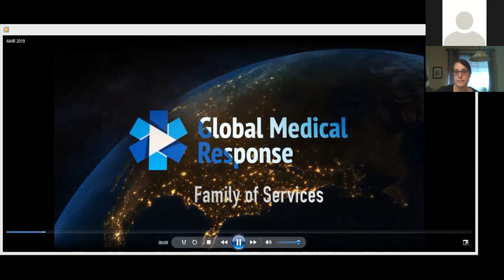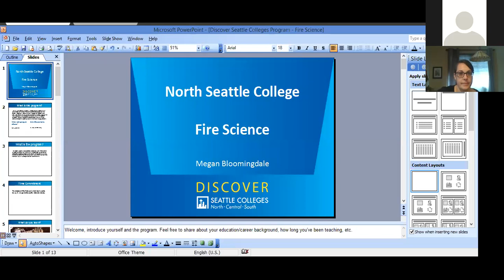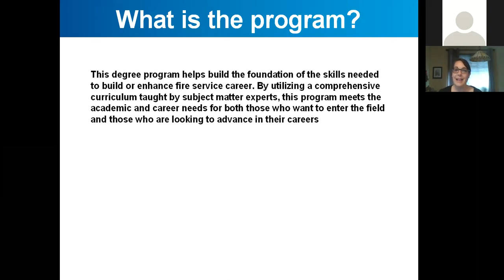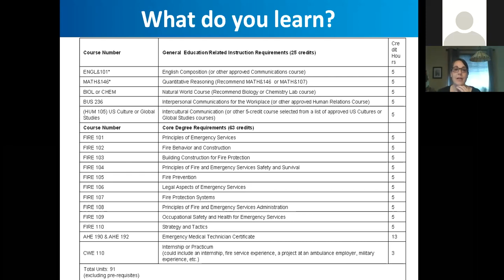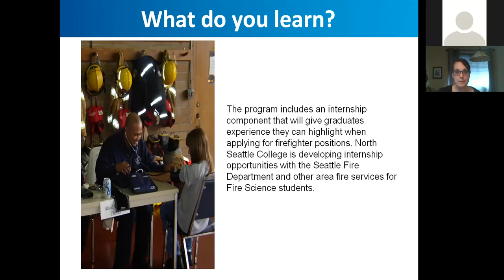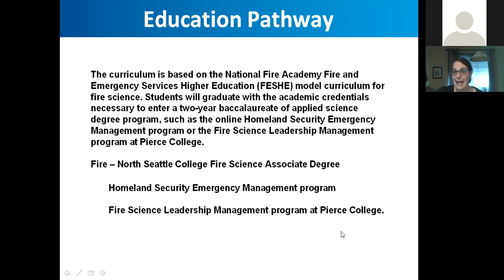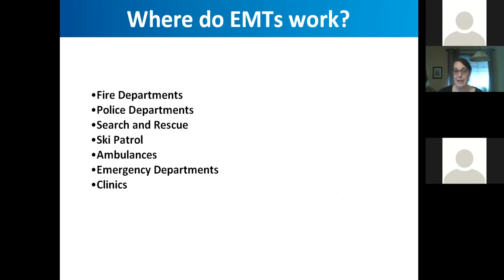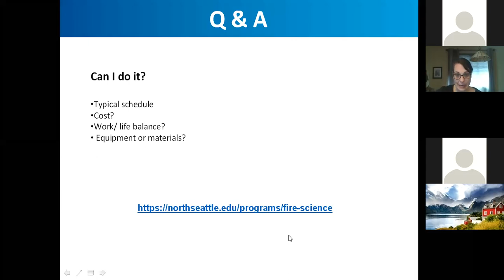Skilled Trades, Technical Training: Fire Science at North - Discover Seattle Colleges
Video recording of our Discover Seattle Colleges session about the new Fire Science program at North Seattle College. The session is led by Megan Bloomingdale. Recorded Wednesday, April 28, 2021.